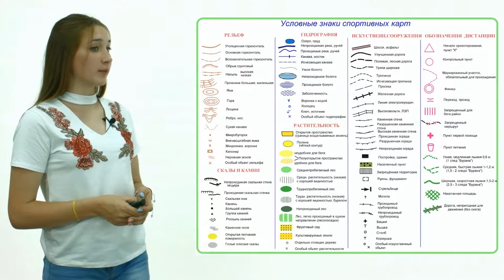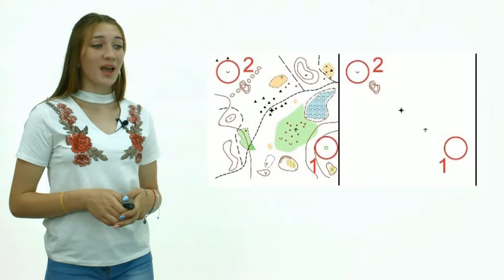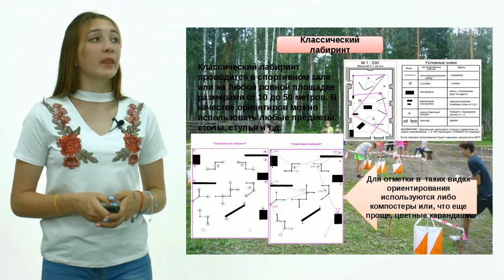Спортивное ориентирование это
Презентация вида спорта спортивное ориентирование.
Спикер первый раз снимает видео. Видео записано по уникальной технологии без монтажа

"Спортивное ориентирование - это один из видов спорта, в котором участники должны, при помощи карты и компас пройти определенную трассу, за определенное время, отмечая контрольные пункты. Спортивное ориентирование бывает трех видов: беговое ориентирование, оно проводится летом. Ориентировщики бегут через лес, по горам, по полям. Лыжное ориентирование - оно проводится, при условии, хорошего снежного покрова. Велоориентирование, чаще всего это маркированные трассы.
Меня зовут Ксения, я занимаюсь спортивным ориентиром, уже на протяжении шести лет. Я участвовала как в лыжном ориентировании, так и в беговом.
На карте участников нанесены условные обозначения, которые спортсмены должны уметь прочитать и ориентироваться по ним. Для достижения мастерства, участники регулярно проводят тренировки и соревнования, благодаря, которым они набираются опыта.
Мы должны бежать по направлению, с одного контрольного пункта, до другого, ориентируясь. Мы используем азимут, и движемся строго по азимуту.
Спортивное ориентирование - это один из самых древних видов спорта и один из самых сложных. Потому что ты никогда не знаешь, что ждёт тебя в лесу. Спортивное ориентирование можно считать видом спорта, как полагается, с конца XIX века. Именно в это время, в Швеции, Германии и Великобритании начали проводить спортивное ориентирование.
Участники двигаются по определенному направлению. Победителя высчитывают по некоторым критериям, это самое быстрое прохождение дистанции и верные отметки. У спортивного ориентирования есть нескольких видов дистанции. Это кросс классика, классическая дистанция у разных групп, по разному километражу. Время ее от 20 минут до часа. Это лонг - одна из самых больших и тяжелых дистанции. Как правило, она должна проходить на двух или трех картах. Спринт - это короткая дистанция, легкая. Эстафета - это эстафета участников, в которой каждый участник бежит свой этап. Они бывают как эстафета в 3 этапа, также проводятся эстафеты которые длятся днями.
Условные знаки спортивного ориентирования включают в себя рельеф, гидрографию, искусственные сооружения и обозначение дистанции, также это растительность, скалы и камни. Рельеф - это горы, микро ямки, воронки и обрывы. Скалы и камни - это скалы и камни. Гидрография - это водяные знаки, болото, лужи и озеро. Знаки растительности - это, как правило, зеленый цвет, чем темнее цвет тем, на местности, зеленка гуще. Искусственные сооружения - это железные дороги, заборы, шоссе и асфальт, также это тропы. Обозначение дистанции рисуется красным цветом, это треугольник старт. Двойной круг - это финиш. Пункт питания кругляшком обозначается. Контрольный пункт, также места, где нельзя бегать.

Голос за кадром: Долго еще?

Оратор: Нет. Места, где нельзя бегать и пункт медицинской помощи. Вот я сейчас вам покажу, как мы ориентируемся. Первое КП стоит на зеленом кругляшке. Это одиноко стоящее дерево. Второе кп стоит в микро ямке - это улыбочка. Мне нужно бежать из 1 на 2 кп. Я побегу, вначале, я добегу до стрельбища, я буду двигаться по зеленке, в направлении северо-запад. Дальше я пробегу зеленку, добегу до камней и башни. Перебегу через тропинку, добегу до гор, с гор возьму азимут на второе КП, на
улыбочку и отмечу его.
Еще знаки спортивного ориентирования, черное, вот это здание, обрыв, речка, болото, лес. А белым цветом обозначается парковый лес. То есть это лес, который легко пробегается. Также у нас есть классический лабиринт, проводится в спортивном зале или на любой ровной площадке, обычно он от 10 до 50 метров. Для отметки в таком виде ориентирования, используются либо компостеры или, еще проще, цветные карандаши, а также иногда чип.
Приходите на официальный сайт спортивного ориентирования, там вы можете точнее познакомиться с ним. Спортивное ориентирование проводится более чем в 1000 городов Российской Федерации. Удачи. До встречи."